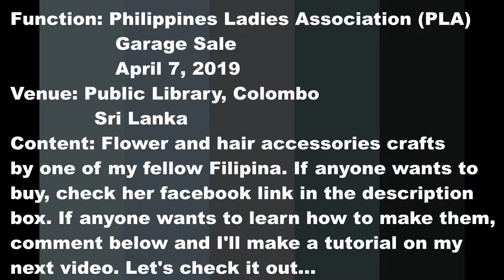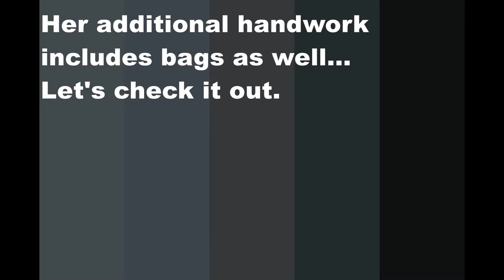flower crafts/hair accessories/bag crafts/miniture ideas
Click the link below and message the vendor if you want to buy anything from her crafts.